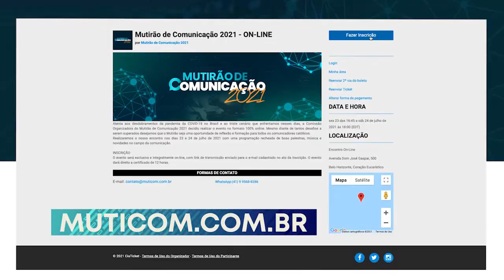Multicom 2021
Mutirão de Comunicação 2021, o maior encontro de comunicação eclesial do país.😃📲📸🎥🎙💡
Devido às restrições impostas pela pandemia e as orientações das autoridades sanitárias, visando a segurança dos comunicadores, ele será 100% on-line e gratuito 😍👏👏